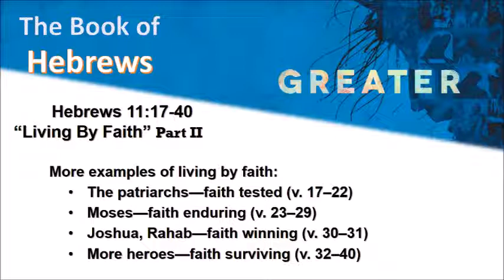Hebrews 11:17-40 “Living By Faith” Part II - Calvary Chapel Fergus Falls